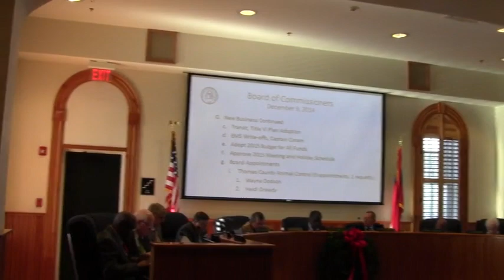G.e. Adopt 2015 Budget for all funds @ Thomas County 2014-12-09